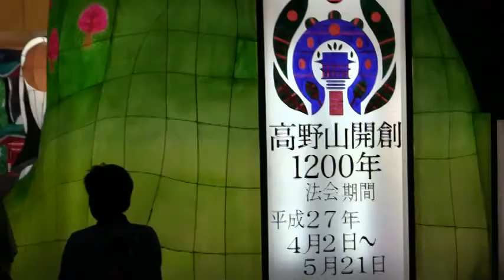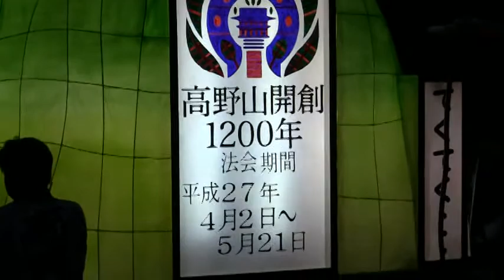こうやくん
2010年6月14、15日と、一泊二日で、高野山の宿坊に泊めていただいたのですが、ちょうど、弘法大師の生誕前夜祭の日で、ゆるきゃらのこうやくんをはじめ、いろんな「ねぶた」の山車が出ていたので、思わずビデオを回して録画しました。
真言宗のお坊さんに、upしてもよい、という許可を貰ったので早速upさせてもらいました。初めての高野山訪問だったのに、天候にも恵まれて、また、いい機会に恵まれて、とても喜んでおります。合掌